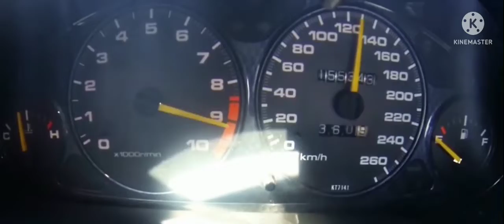yeah i found a red line on my car dashboard speedometer